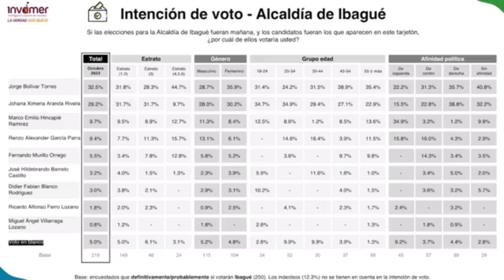"Johana Aranda va en ascenso": Carlos Edward Osorio